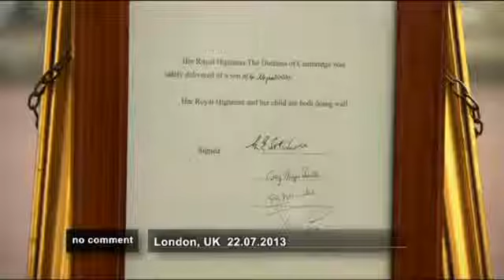Royal baby birth announcement no comment